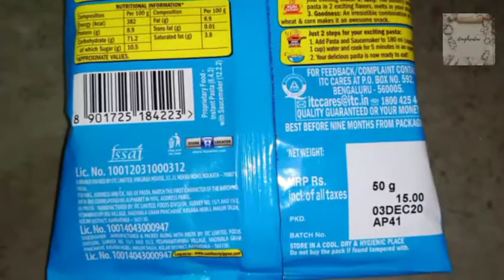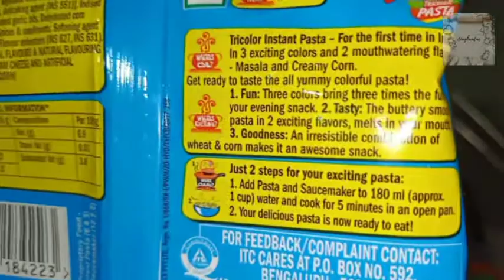Yippee! Tricolor pasta- creamy corn| review | doughandme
Music credit 👇🏻

Hi home chefs!
I post videos of easy recipes and food hacks that can be very helpful for you. Budding chefs, living alone or if you love cooking new things then my videos are going to be very helpful for you.
Love❣️
Dough and me☺️